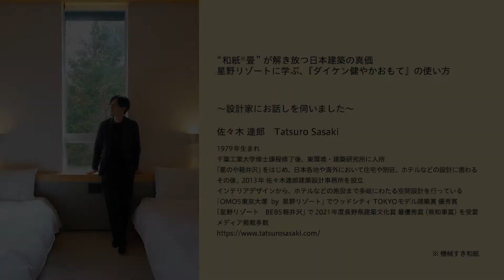事例インタビュー｜星野リゾート BEB5軽井沢【後編】～DAIKEN Architect Tour～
様々な公共・商業施設にご採用いただいているDAIKENの建材。「DAIKEN Architect Tour」は、製品を選んでくださった皆様のお声とともに、全国各地の物件を巡るインタビュー動画です。

星野リゾート　BEB5軽井沢
「靴を脱いで、畳の上で寝転がれるホテルの客室」。そんな日本的なくつろぎを体感できるホテルがあります。その１つが「星野リゾート　BEB5軽井沢」。今回は、設計を手がけた佐々木達郎氏に、お話を伺いました。

※建築知識（これからの住宅・建築MAPsちゃんねる）掲載動画